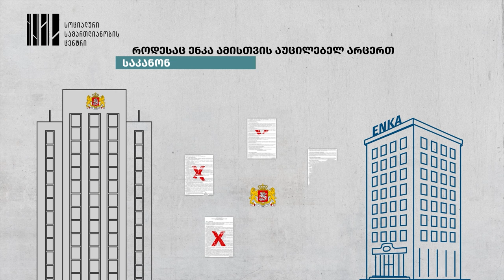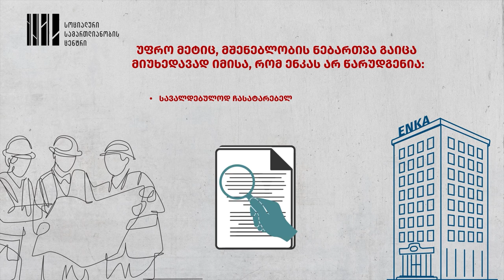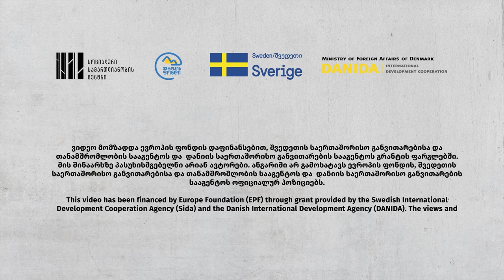ENKA-ს ნამახვანჰესის მშენებლობის ნებართვა კვლავ აქვს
2021 წლის 22 სექტემბერს „ენკამ“ ნამახვანჰესის ხელშეკრულების შეწყვეტის შესახებ ინფორმაცია გაავრცელა.

მიუხედავად ამისა, პროექტს გაგრძელების პოტენციალი კვლავ აქვს.

სოციალური სამართლიანობის ცენტრი მშენებლობის ნებართვის დაუყოვნებლივ შეჩერებას მოითხოვს.